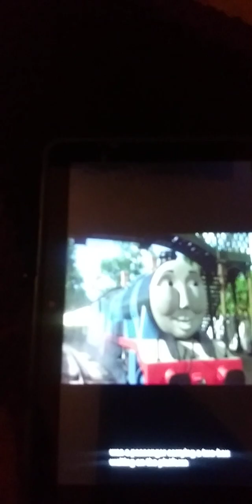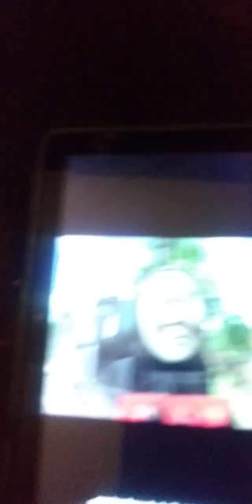kana Gordon and the engineer